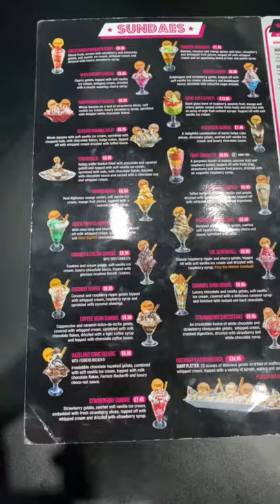Kaspa’s Desserts Experience - Pop-Up Ideas 💡